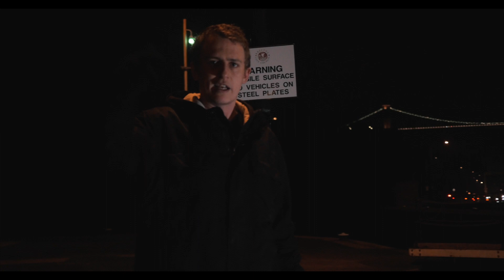Bil Next [SIDENOTE] Ep04: This and That Media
Bristol's Bil Next (Split Prophets) packs a hefty punch in this episode of Sidenote with lyrical jabs to the jawbone from left right and centre. Expect more excellence from Bil Next in 2018 for sure.

Sound engineer: Todd Sinden
Sound Mastering: Theo Bennett